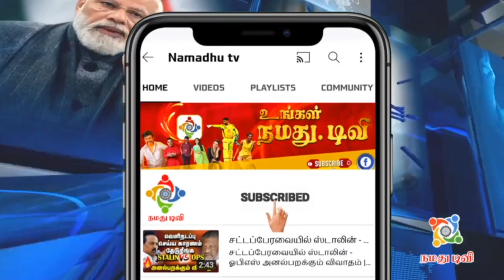Little Girl Dancing For Sami Sami Song | Little Girl Cute Dance | Kutty Rashmika Mandanna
டான்ஸ்னா இப்புடி இருக்கனும்.. ராஷ்மிகாவை தூக்கி சாப்பிட சிறுமி | Little Girl Dancing For Sami Sami Song From Pusha Movie | Little Girl Cute Dance | Kutty Rashmika Mandanna